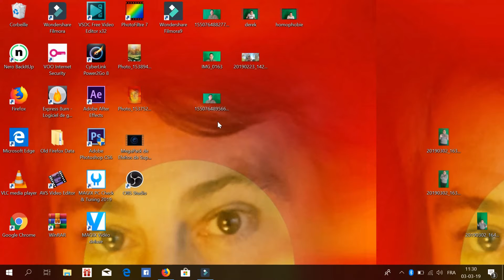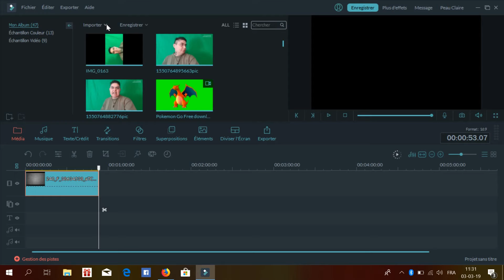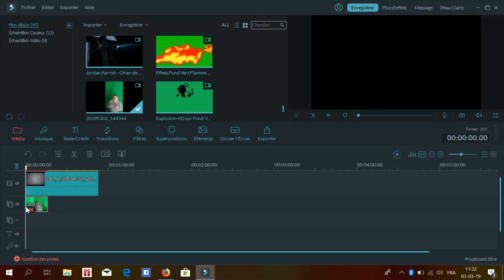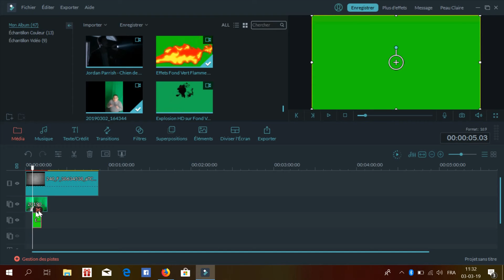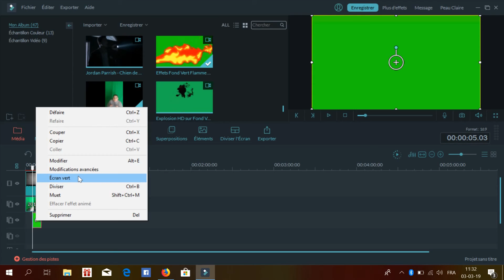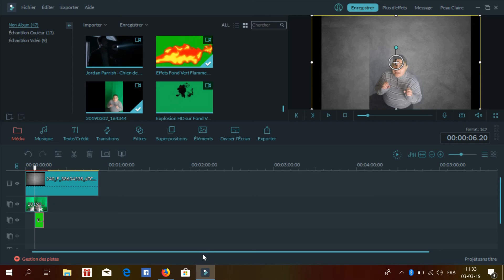tuto fond vert pour vous simon agency